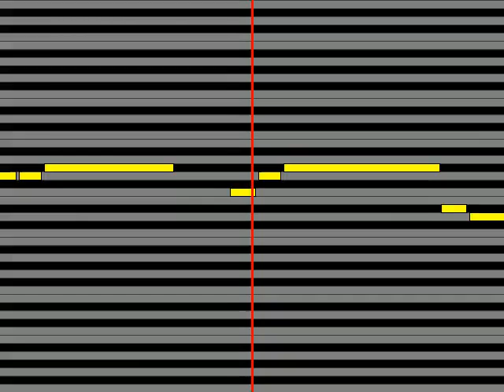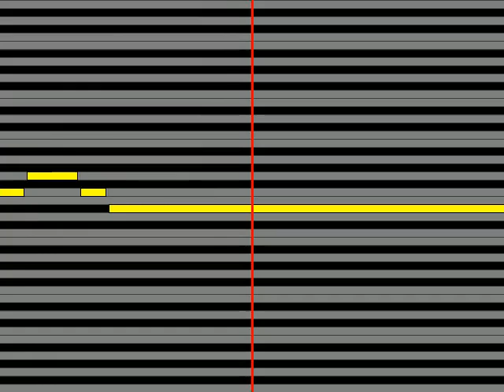【ガイドメロディ】 ゴスペラーズThe Gospellers 星降る夜のシンフォニー